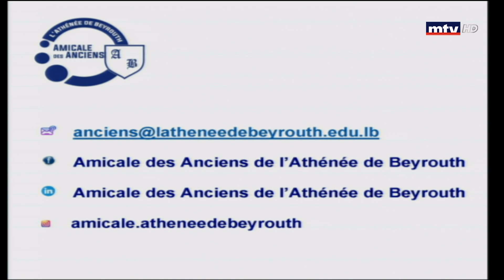Happening - 01/10/2019 - باتريك شراباتي - اميل عكر - جمعية عمومية تأسيسية لقدامى مدرسة الأتينيه